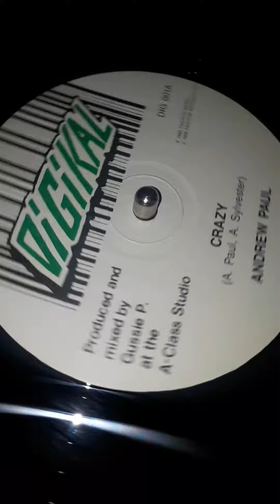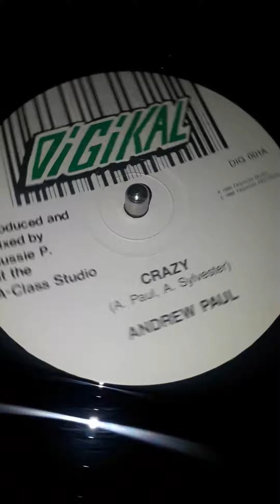12" inch DIGIKAL Andrew Paul - Crazy